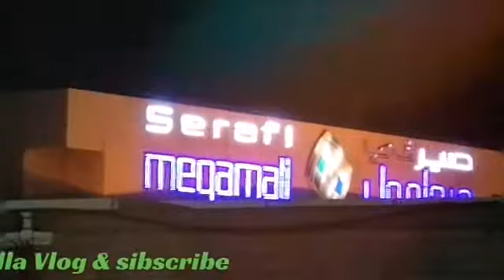Tyaga muna tayo pumila Para Maka pag absshre